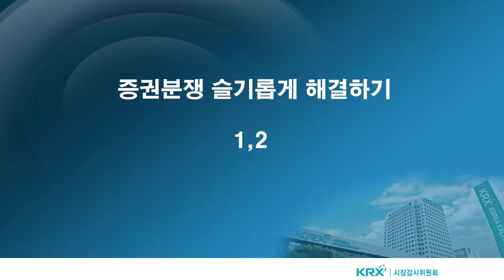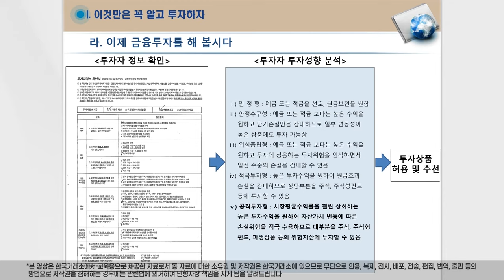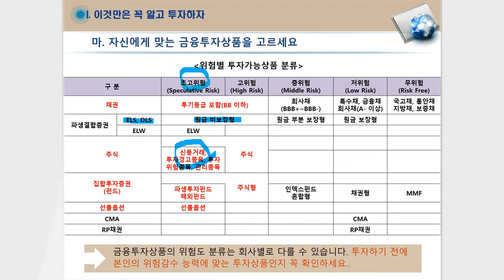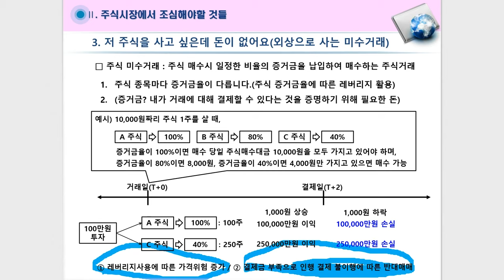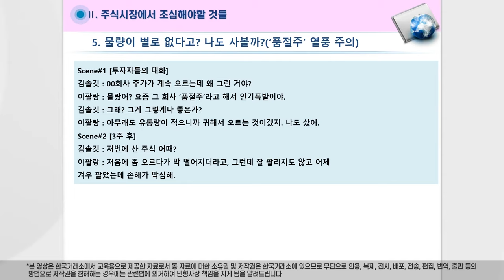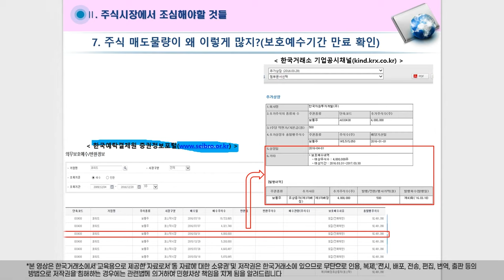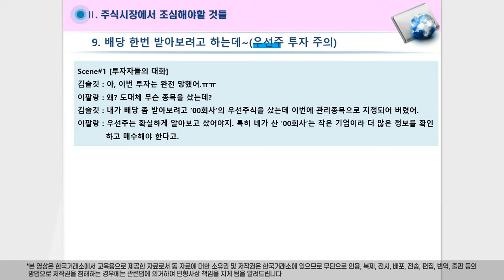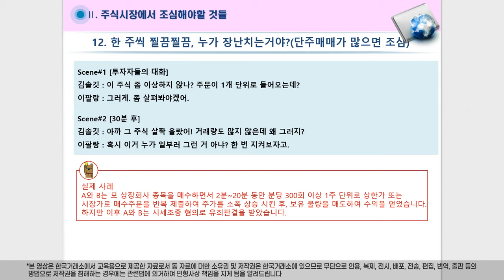[소비자보호정보] 증권분쟁 슬기롭게 해결하기 上(상)편(투자자보호/20.10.16)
무단으로 인용, 복제, 전시, 배포, 전송, 편집, 번역, 출판 등의 방법으로 저작권을 침해하는 경우에는 관련법에 의거하여 민형사상 책임을 지게 됨을 알려드립니다

이 외에 궁금한 사항이 있으신 경우 한국거래소 분쟁조정센터(T. 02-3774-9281)로 연락부탁드립니다